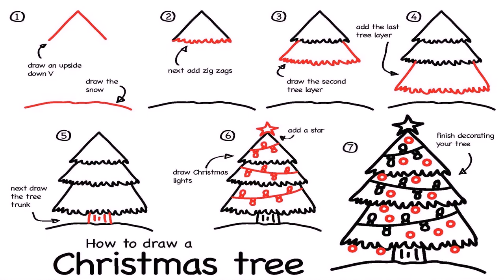Easy Christmas Decorations To Make Step By Step (see description) (see description)